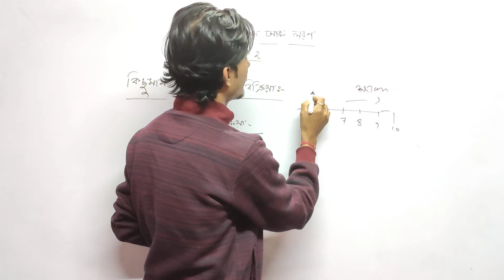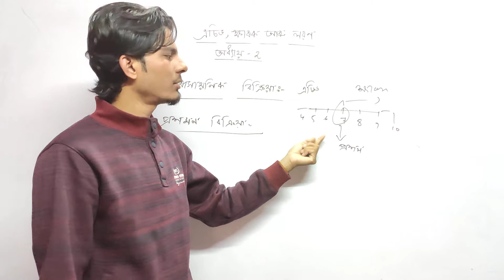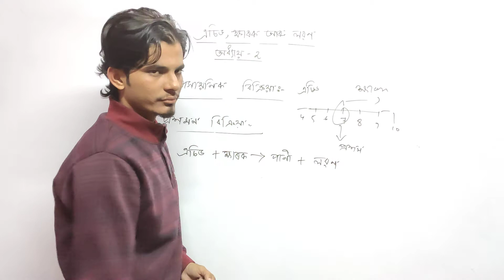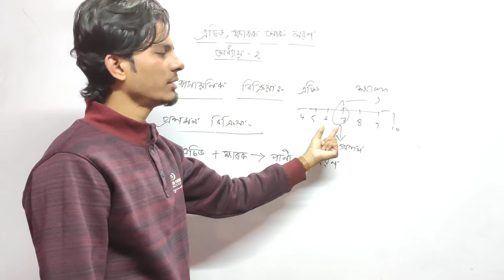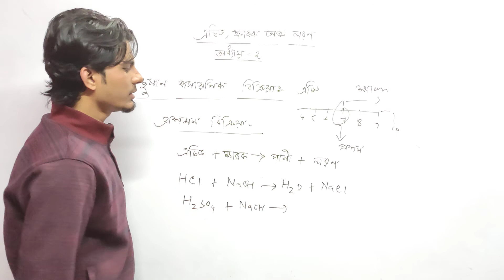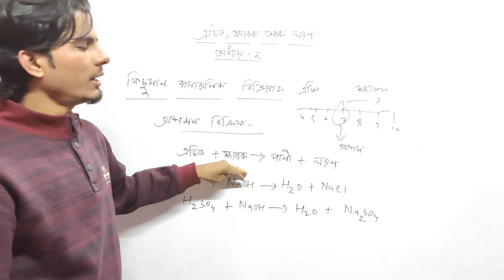এচিড, ক্ষ্যাৰক আৰু লৱণ ( তৃতীয় ভাগ)